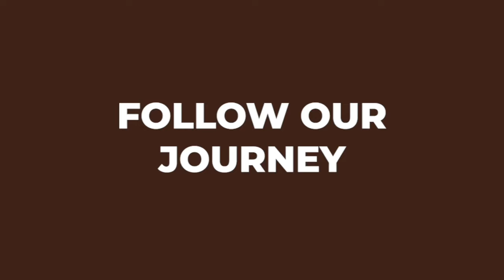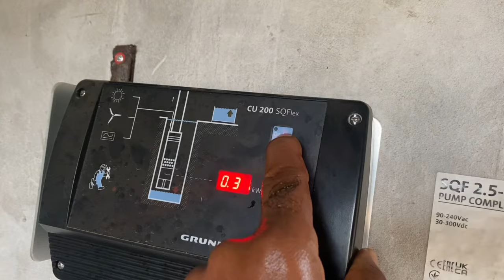Follow up thoughts on our drip irrigation system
Our drip irrigation system pluses and minuses.